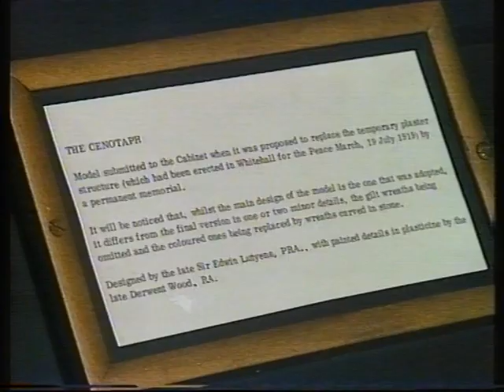The Cenotaph | Edwin Lutyens | Mary Lutyens | Afternoon plus | 1981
'Afternoon Plus' presenter Elaine Grand speaks to Mary Lutyens the daughter of English Architect Sir. Edwin Lutyens - the man behind the iconic Cenotaph memorial in London's Whitehall.
Quote: VT25790